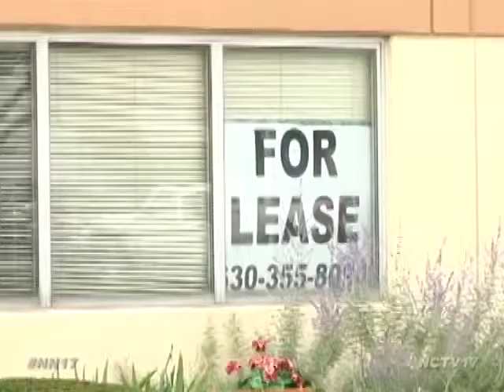Medical Marijuana Dispensary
A Batavia couple hopes to open a medical marijuana dispensary on the west side of Naperville.

Traci and Hugo Fernandez, owners of the 3 C Compassionate Care Center, are requesting one of the three available licenses for DuPage County to open a dispensing facility on Quincy, just off of Ogden Avenue.

Once state approved, the company would still need to get a building permit from the city.

The business plans to donate 20% of its profits to the United Paralysis Foundation and an extra 5% to support discount programs for residents and veterans who may not be able to afford medical marijuana.

The couple also hopes to open a dispensary in Joliet - if approved, both could open some time early next year.

Naperville News 17's Natalie Vitale reports.